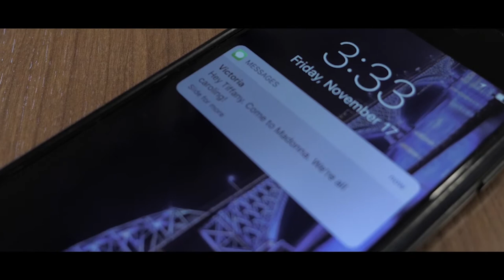Happy Holidays from D'Youville | 2017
Join Occupational Therapy student Tiffany Viray as she races across the D’Youville campus — and encounters the D’Youville community spreading the holiday cheer with a wink to some of their favorite holiday movies. Will she make it in time to join the rest of her caroling crew? Watch and find out.

From President Lorrie Clemo and the rest of the D’Youville community, we wish you all happy holidays and a wonderful new year.

P.S. Love those hats and want to support a great cause?

"Jingle Bell Rock” Performed by Bobby Helms
Courtesy of Geffen Records under license from Universal Music Enterprises